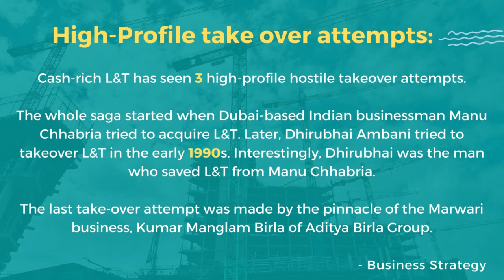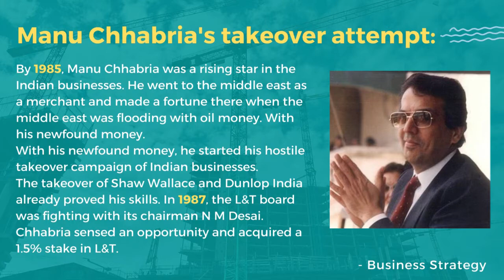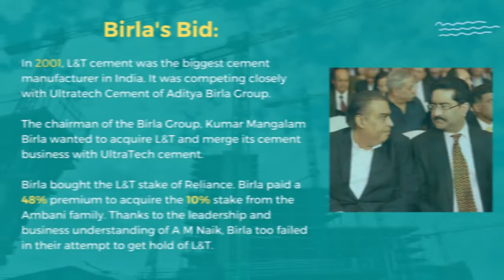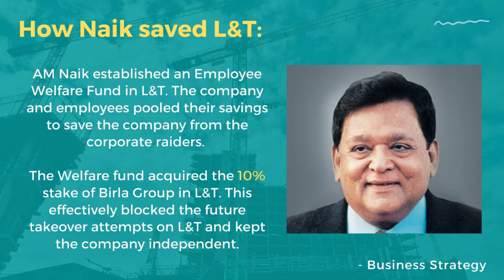L&T | The company that neither Ambani nor Birla can acquire | Brand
Ambani, Birla group, L&T, trending videos, Viral, reliance,jio.
Larsen & Toubro is an Indian multinational engaged in technology, engineering, construction, manufacturing, and financial services. It operates in over 30 countries worldwide. A strong, customer-focused approach and the constant quest for top-class quality have enabled L&T to attain and sustain leadership in its major lines of business for eight decades.

For years L&T has been a cash-rich Indian business that attracted eyes from all the sectors. L&T has seen takeover attempts from some of the biggest names of Indian businesses. Be it the old money of India or the new money, everyone wanted to get L&T in their hands. But, L&T fought hard and defeated every attempt to take control of L&T.

High-Profile take over attempts:
Cash-rich L&T has seen 3 high-profile hostile takeover attempts.
The whole saga started when Dubai-based Indian businessman Manu Chhabria tried to acquire L&T. Later, Dhirubhai Ambani tried to takeover L&T in the early 1990s. Interestingly, Dhirubhai was the man who saved L&T from Manu Chhabria.
The last take-over attempt was made by the pinnacle of the Marwari business, Kumar Manglam Birla of Aditya Birla Group.

Manu Chhabria's takeover attempt:
By 1985, Manu Chhabria was a rising star in the Indian businesses. He went to the middle east as a merchant and made a fortune there when the middle east was flooding with oil money. With his newfound money, he started his hostile takeover campaign of Indian businesses.
The takeover of Shaw Wallace and Dunlop India already proved his skills. In 1987, the L&T board was fighting with its chairman N M Desai. Chhabria sensed an opportunity and acquired a 1.5% stake in L&T.

Dhirubhai, the White Knight:
As the fear of a hostile takeover by Manu Chhabria loomed over the company, Chairman Desai went to Dhirubhai to save his company.
Dhirubhai took the offer with both hands and acquired a 12.4% stake from the open market. Over time, Dhirubhai raised his stake in L&T to 18.5%.
It was clear that Dhirubhai was all set to take over the company. But changes in the political sphere of India forced Dhirubhai and Reliance to drop their acquisition plan. They remained as a passive investor in L&T for almost a decade.

Birla's Bid:
In 2001, L&T cement was the biggest cement manufacturer in India. It was competing closely with Ultratech Cement of Aditya Birla Group.
The chairman of the Birla Group, Kumar Mangalam Birla wanted to acquire L&T and merge its cement business with
UltraTech cement.
Birla bought the L&T stake of Reliance. Birla paid a 48% premium to acquire the 10% stake from the Ambani family. Thanks to the leadership and business understanding of A M Naik, Birla too failed in their attempt to get hold of L&T.

How Naik saved L&T:
AM Naik established an Employee Welfare Fund in L&T. The company and employees pooled their savings to save the company from the corporate raiders.
The Welfare fund acquired the 10% stake of Birla Group in L&T. This effectively blocked the future takeover attempts on L&T and kept the company independent.